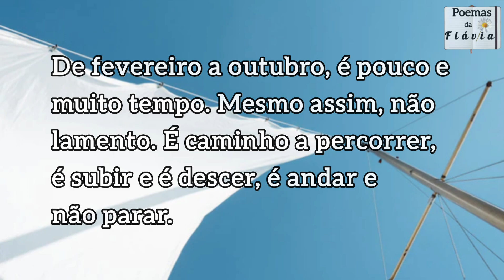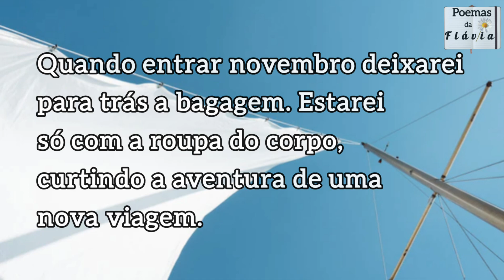Leveza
🎬 O poema *Leveza* teve sua inspiração no período final de trabalho da poetisa como professora.

🎶 Fundo musical de Márcia Amantéa.